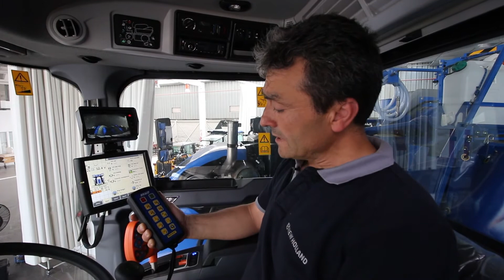▶️▶️Sistema de Limpieza de la vendimiadora Braud▶️▶️Tutoriales Braud #007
Os mostramos el sistema de limpieza de nuestras Vendimiadoras Braud
El video más detallado a cargo de nuestro responsable mundial de vendimiadoras:
Tutoriales Braud #007